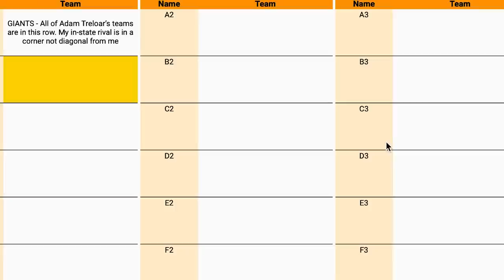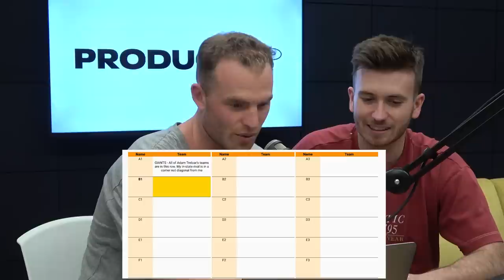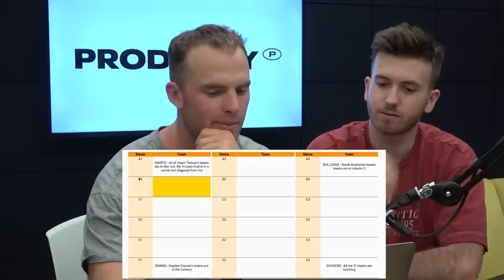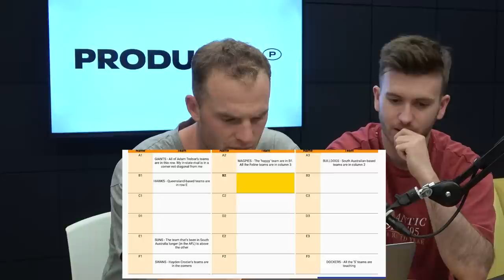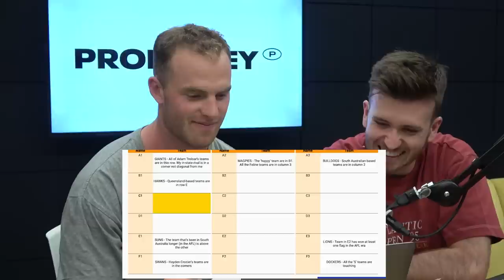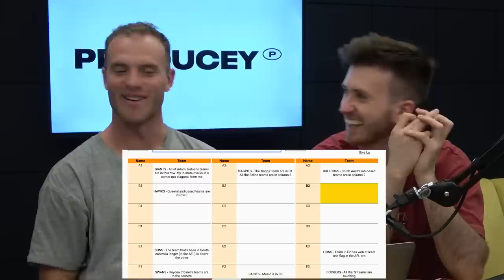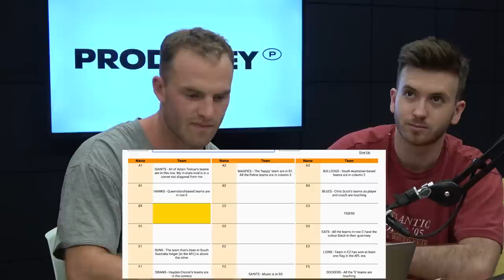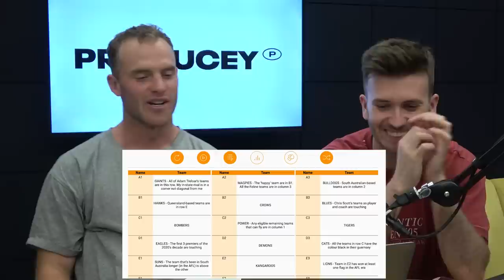THE HARDEST AFL QUIZ EVER! Tom Mitchell & Caden MacDonald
Try the quiz here & send us any other games you want us to try!!!